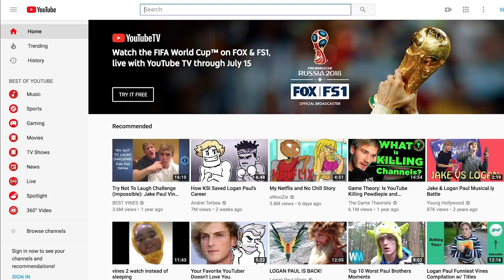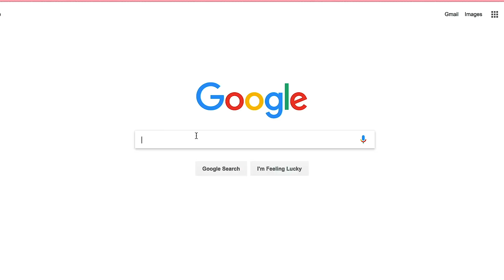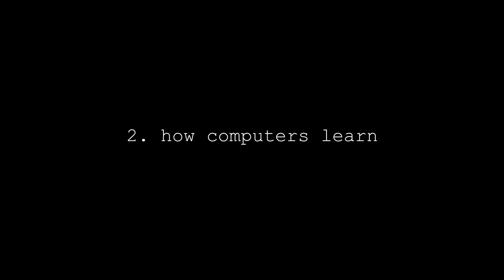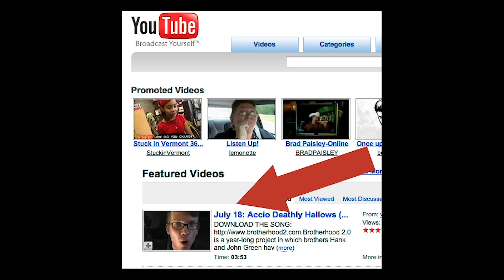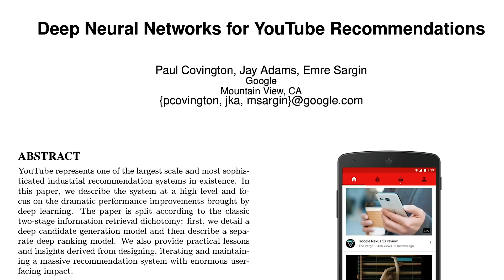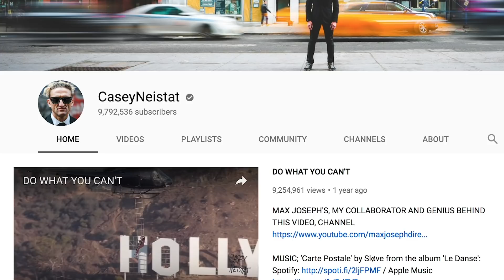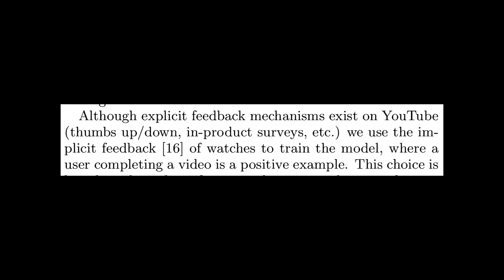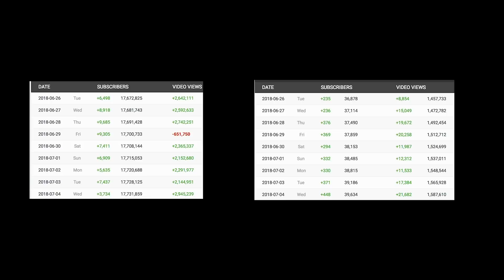How the YouTube Algorithm Created Logan Paul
I read the youtube algorithm research paper and I think the algorithm created Jake and Logan Paul, but also people like Drew Gooden who are great.

I explain some things about algorithms, how youtube's algorithm works, the biases it has and where we go from here.

Herbal Tea - Artificial Music commentary